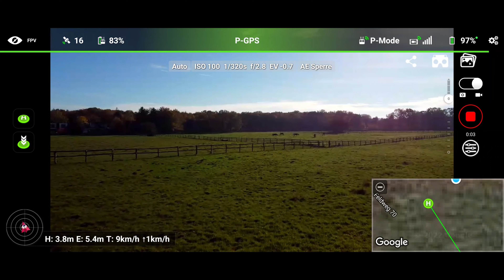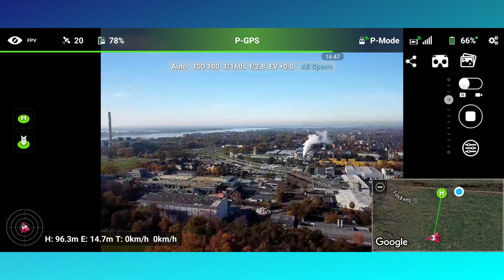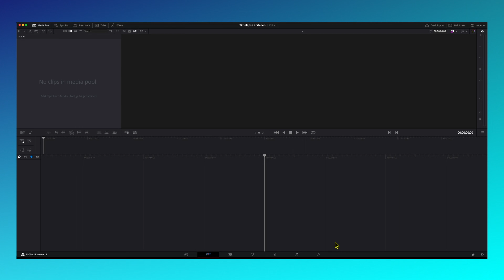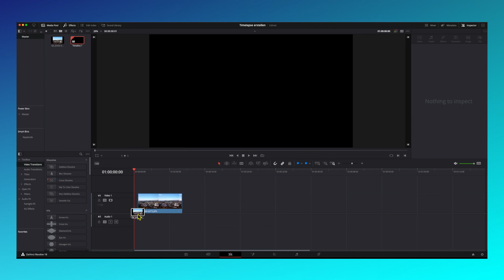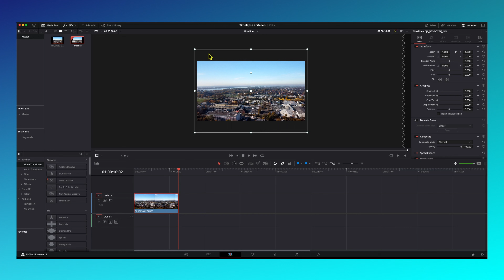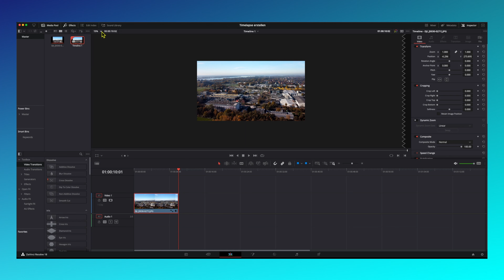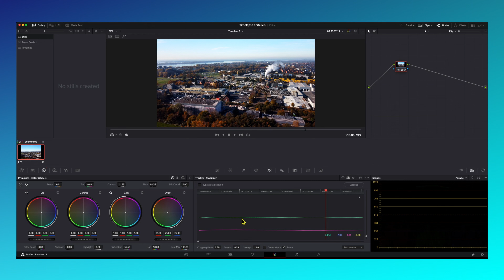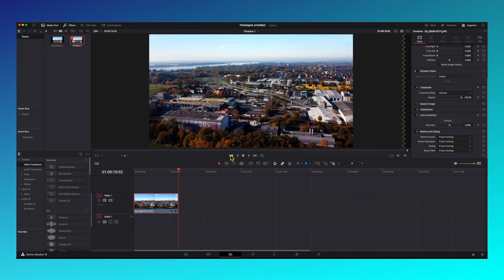4K Timelapse Tutorial mit der dji Mavic Mini ⎮Mini SE und DaVinci Resolve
Ja, man kann 4k Timelapse- oder Zeitraffer-Aufnahmen auch mit der dji Mavic Mini oder Mini SE erstellen. Und das ist gar nicht schwer. Neben einem möglichst windstillen Tag benötigt man nur noch ein Programm zur Videobearbeitung. In diesem Fall DaVinci Resolve.
Wie schnell ihr so ein echtes 4K Timelapse erstellt und worauf zu achten ist - das zeigt dieses Video. Viel Spaß.

00:00 Intro
01:17 Bilder mit der Mavic Mini aufnehmen
06:59 Timelapse am PC mit DaVinci Resolve erstellen
15:22 Outro
16:07 Timelapse